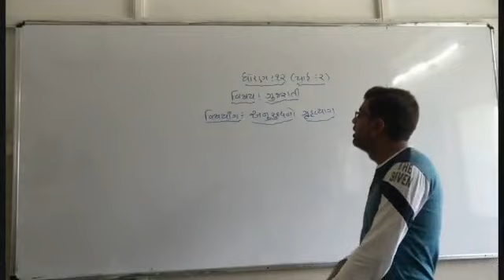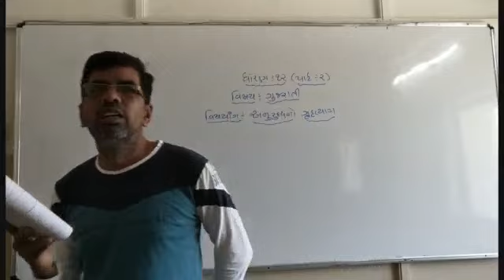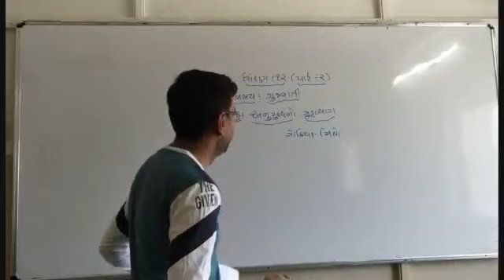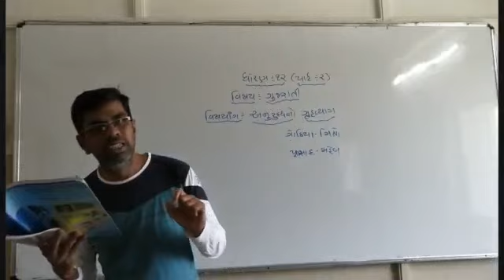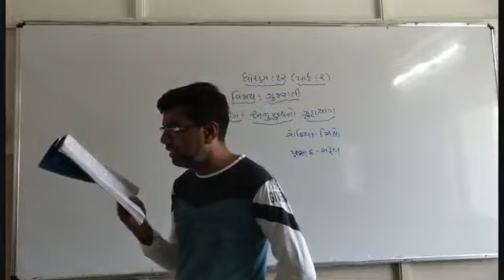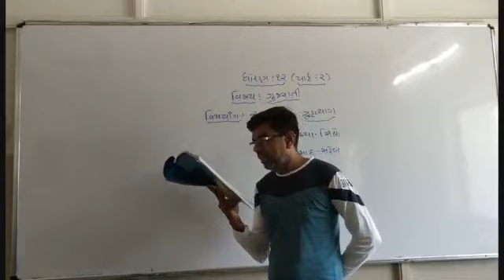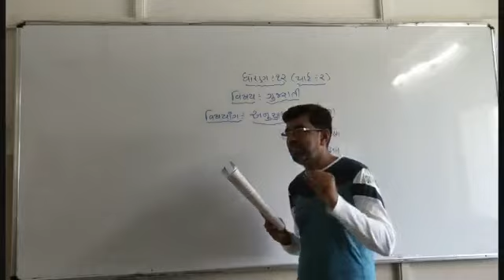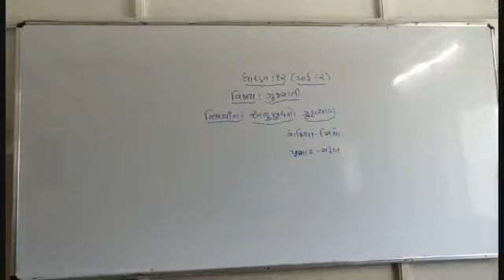STD - 12 COM/ARTS // SUB - GUJARATI // CHAP - 12 // PART 2 //